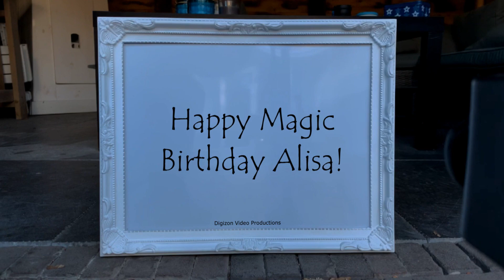Magic Birthday Alisa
Happy magic birthday hands video for Alisa.
Happy Birthday! I hope you have a great day today, and the year ahead is full of many blessings.

HAPPY BIRTHDAY ALISA!!!
Have fun with this personal Alisa video!

• The origin of Alisa is Hebrew
• The meaning of Alisa is Great happiness; Joy
• Alisa is usually a female name